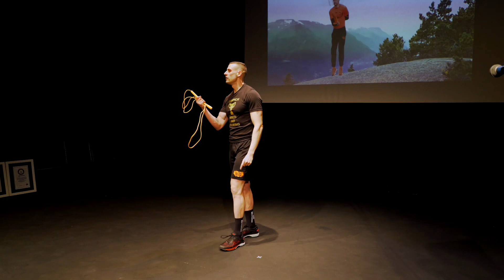LIFE STORY - SKIP BEATZ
My life story presented at Pecha Kucha Bedford edition, in an explosive, dynamic format.

From drugs and depression, to direction and dedication, to double world record holder and nationwide behaviour support.